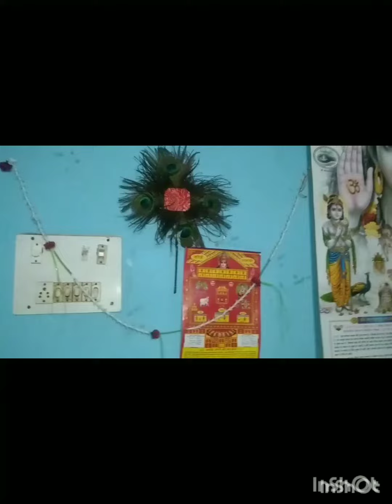DIY Janmashtami craft for home temple